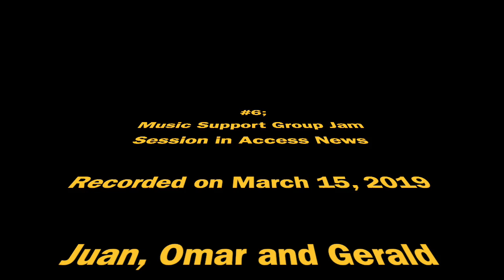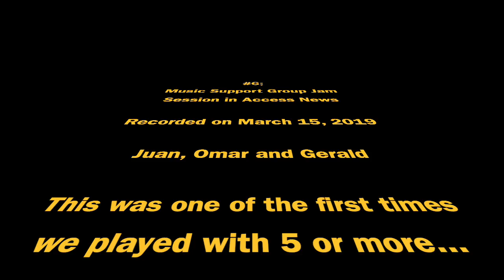#6; MSG@SFTB Jam Session March 15, 2015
Music Support Group Jam Session in Access News

Juan, Omar and Gerald

This was one of the first times we played with 5 or more...

2019 MSG@SFTB; Cold Storage 1238